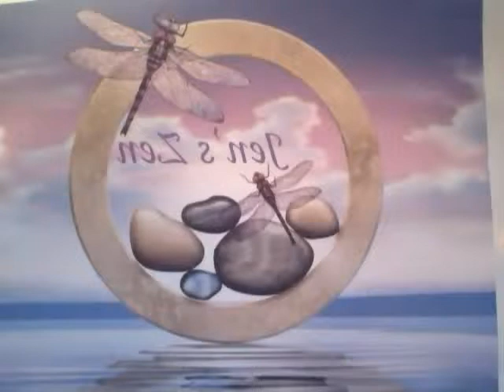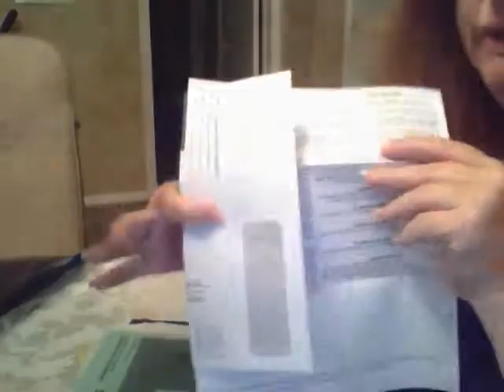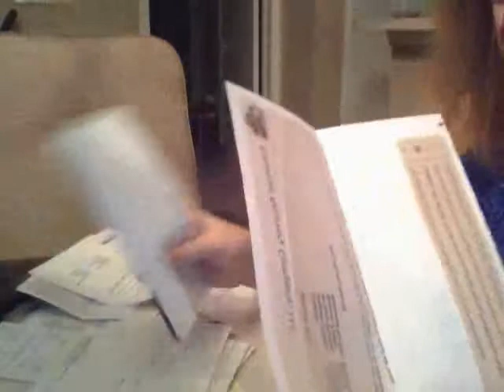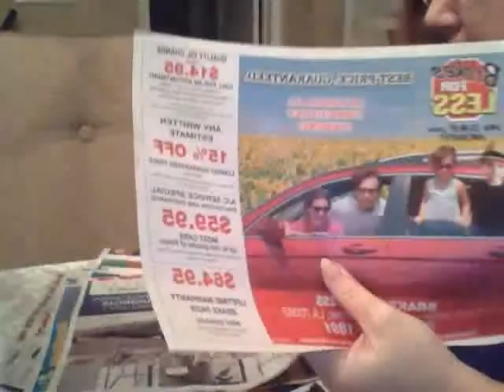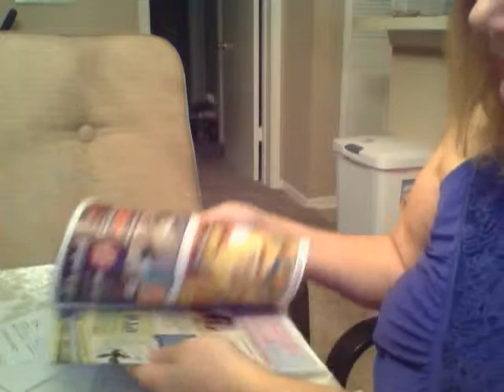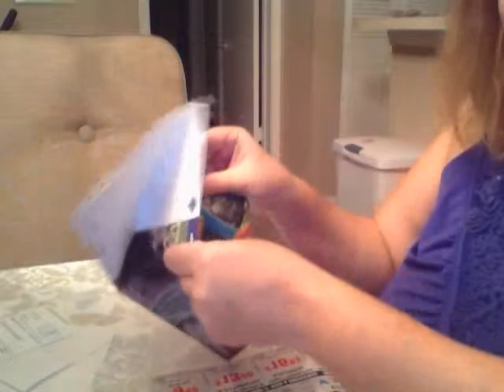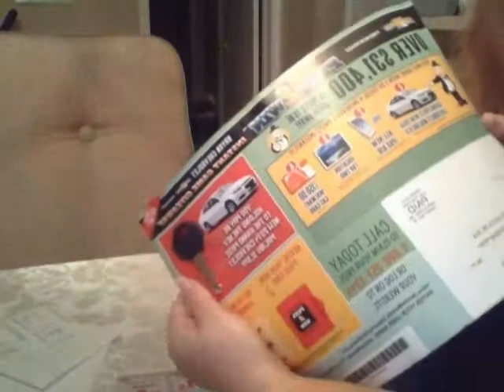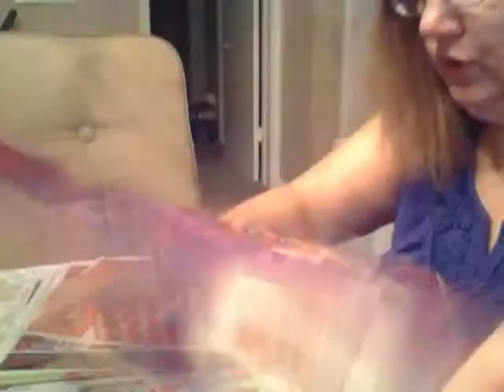Home Organization - Zen Byte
Organize your weekly mail